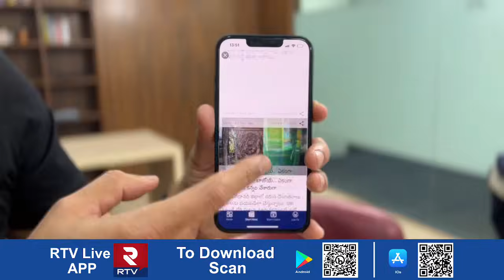సంక్రాంతి కల్లా అన్ని పనులు పూర్తి చేస్తాం..! | Minister Press Meet